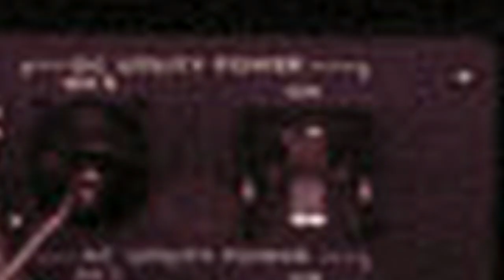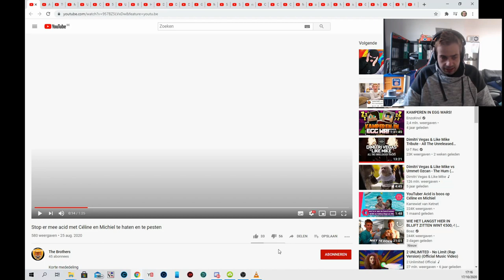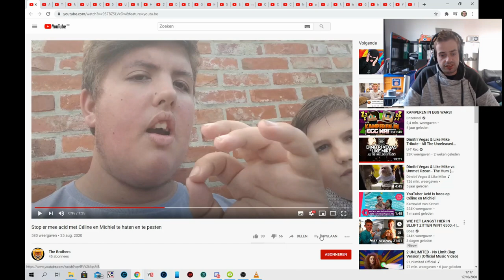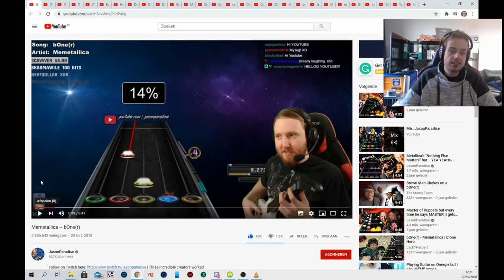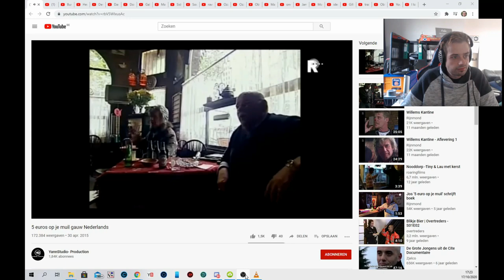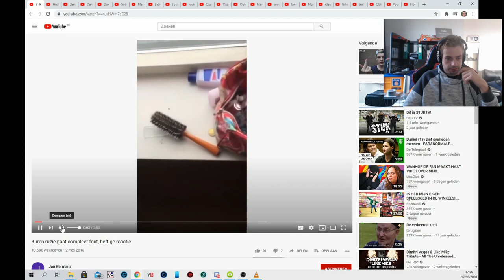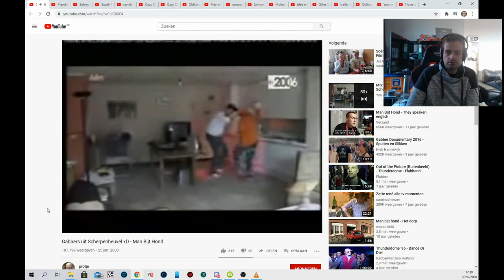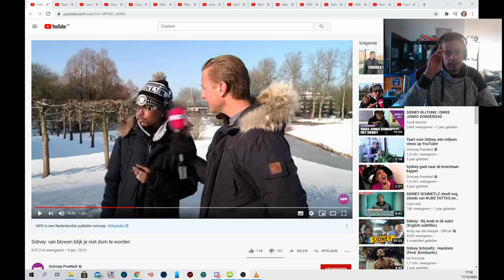OVER DISCORD EN DE REACTIE VIDEO IS ER EINDELIJK - Vlog 980 SycoTV